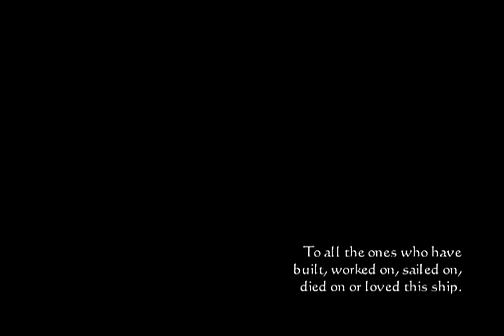SS FRANCE forever - Part 1 of 4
A tribute to the French liner SS FRANCE, later SS NORWAY.